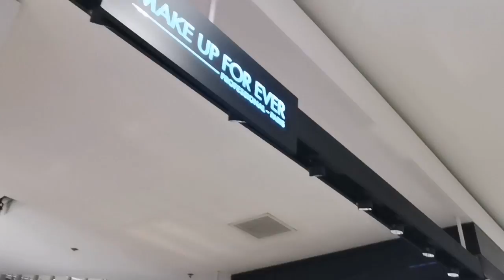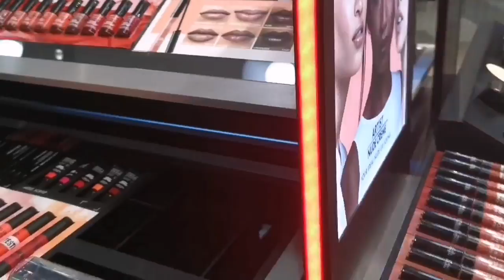VLOG #16: MAKEUP FOREVER WORKSHOP WITH TEENA ARCHES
Ola Marias🥰🥰🥰... Just wanna share the makeup date I had with Teena Arches in Makeup Forever Store in Mall if Asia along with 2 other winners.
Please let me know if you like these types of videos and dont forget to suggest or request other types of videos that you would like to see in my channel.

Making the world beautiful, one face at a time! -Makeup by Maria